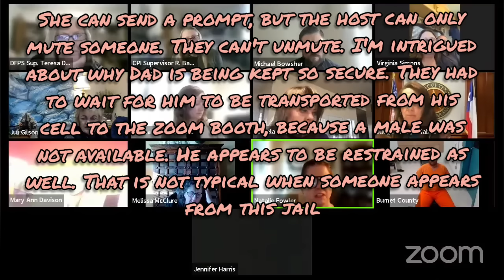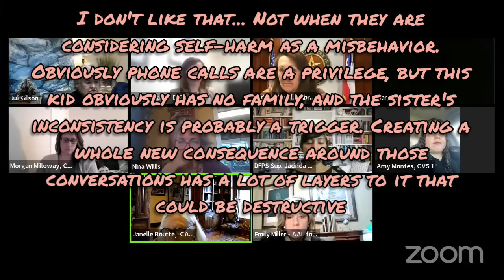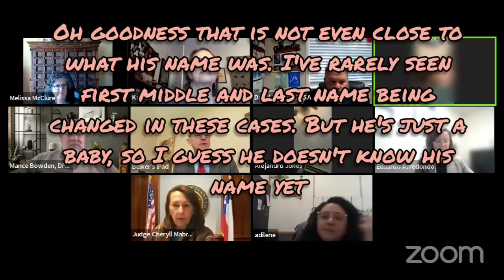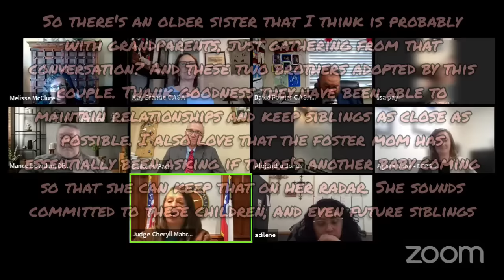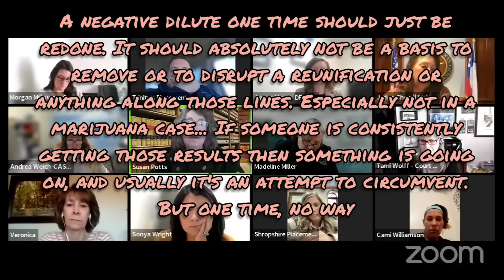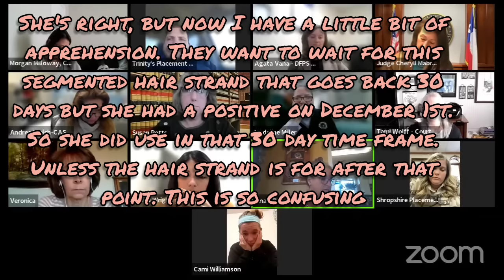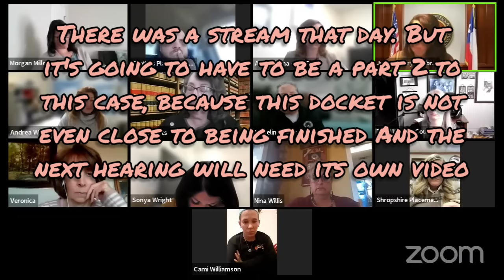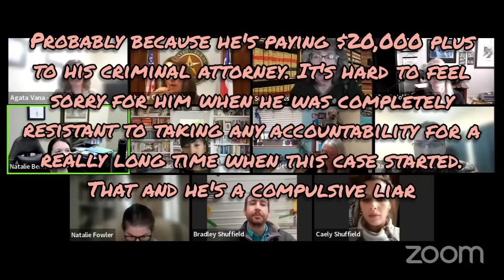Mabray Mega Docket - Major Case Update!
For Commissions please visit :

Facebook.com/OnTropolis